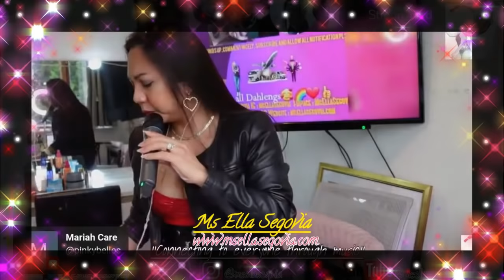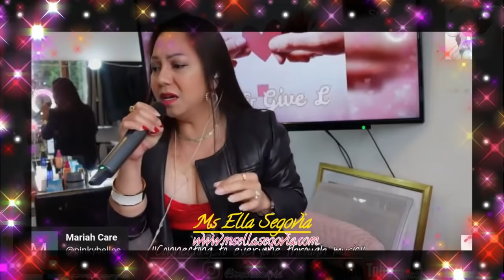EASY ON ME BY ADELE, FASTEST SELLING ALBUM THIS YEAR 2021.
ADELE ATKINSON - ADELE IS ONE OF THE MOST ADORABLE BRITISH SINGER I LOVE.

Lyrics credit from : Source: LyricFind
Songwriters: Adele Laurie Blue Adkins / Gregory Allen Kurstin
Easy on Me lyrics © Sony/ATV Music Publishing LLC, Universal Music Publishing Group

MULTI-STREAMING PLATFORM WITHOUT BITRATE WORRIES?